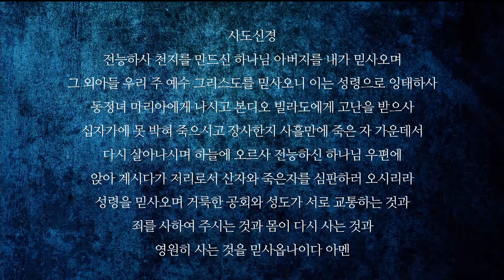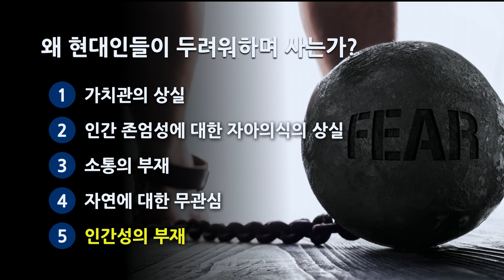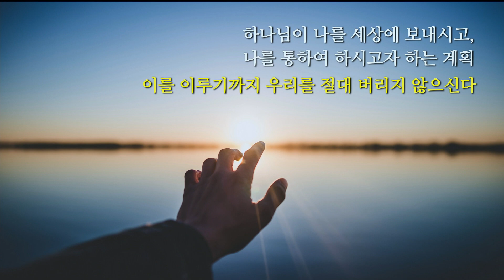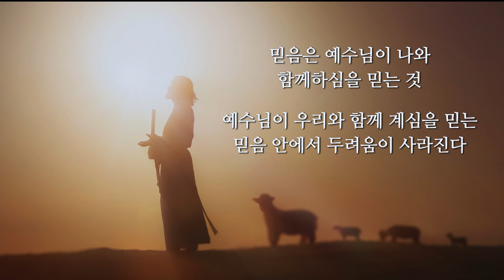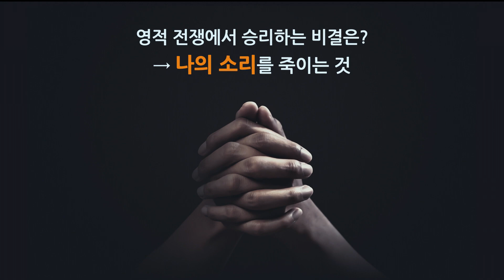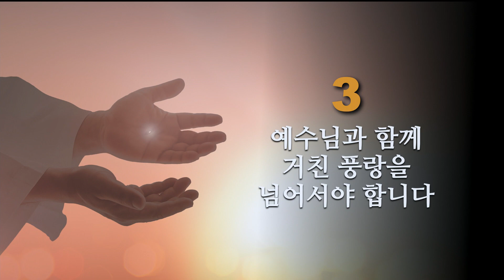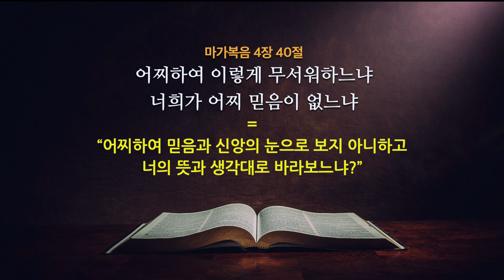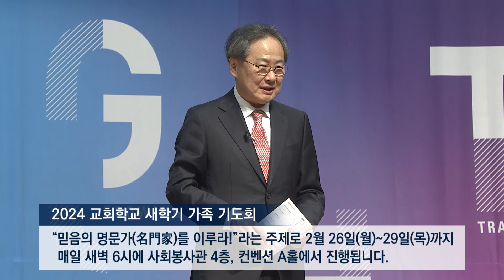[열린예배] 믿음의 배에 올라 거친 풍랑을 넘어서라 막 4:35-41 김정석 목사 2024.2.18